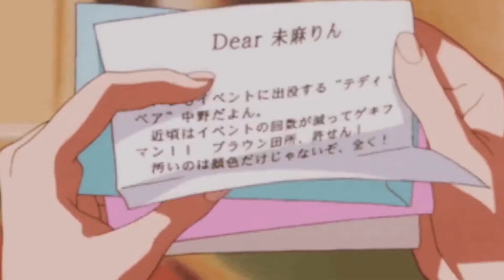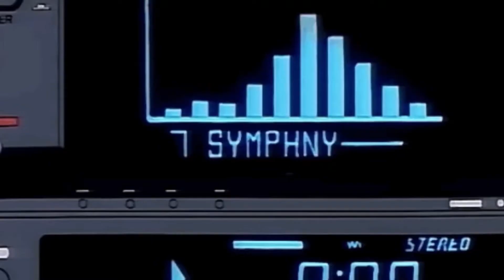Lord Kael - Far Away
Lord Kael - A mysterious guy, that can't be found on instagram to be spied on. Why spy on him? A talented Lo-Fi Music making skills brought him and his Music up to the daylight with a bang, people are curious.. I'm sure you guys are familiar with "Kael - Sweetly" and an hour version of that song as well, turns out people be loving it on Spotify as well: over 300K streams, what do you know, the natural question would be: when will we hear new singles or mixtapes from Kael again? Time will tell, for now I give you another piece of his lovely Music, made about a month ago! Stay chilled people, and -

Everyone tries to be someone while
someone tries to be everyone.

- Downside of Fame

This channel is a place for the unspoken feelings said in a global language of Music - I take comfort in this responsibility of spreading the love that others create as well as creating it myself.